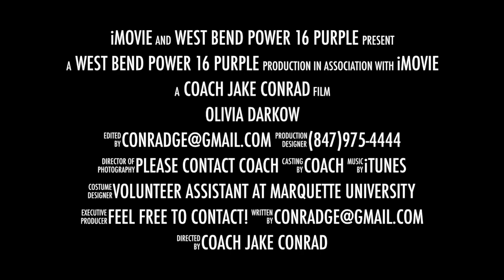Olivia Darkow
Setter #3 Class of 2016 Olivia Darkow, West Bend Power 16 purple